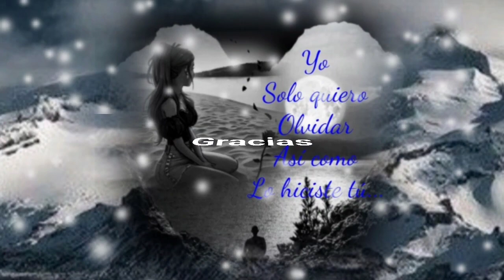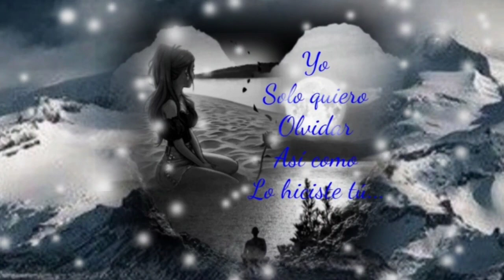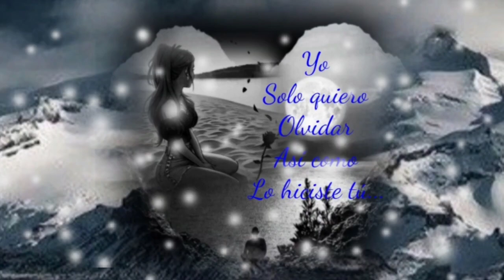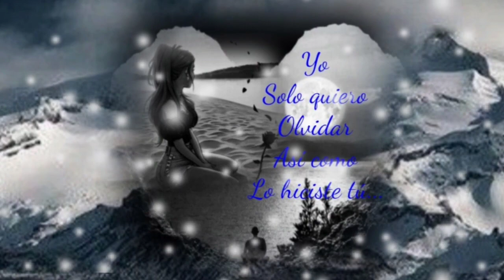SOLO QUIERO OLVIDAR ASÍ COMO LO HICISTE TÚ - LOS TEMERARIOS (serge djbcmx)